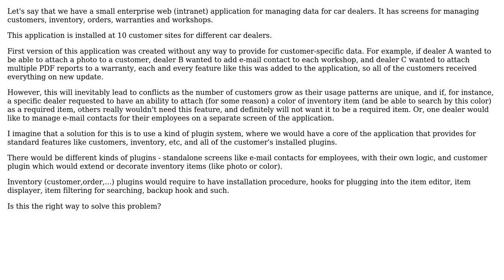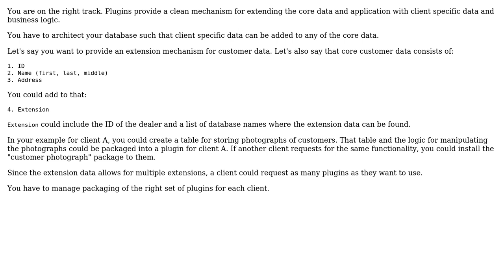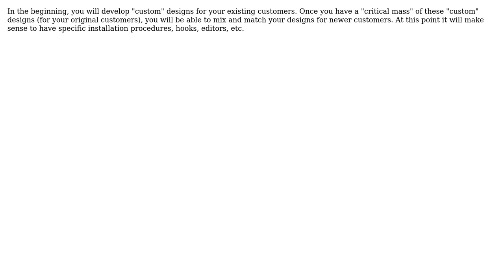Preferred way for dealing with customer-defined data in enterprise application (5 Solutions!!)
Preferred way for dealing with customer-defined data in enterprise application

With thanks & praise to God, and with thanks to the many people who have made this project possible! | Content (except music & images) licensed under CC BY-SA | Music | Images & others | With thanks to user VGaur user Tom Au user R Sahu user Mario T. Lanza user Guy Schalnat user Axarydax and the Stack Exchange Network Trademarks are property of their respective owners. You are responsible for your own actions.